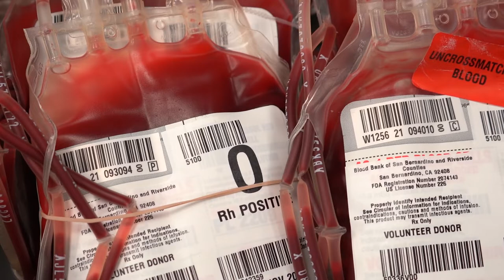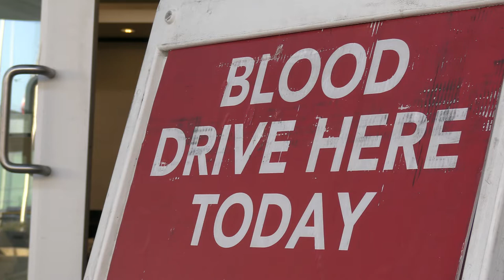Join Us for a Blood Drive at the Riverside County Administration Center!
Right now, the nation is experiencing a severe blood shortage. Watch this video to see how you can help!

In this video, RUHS employees discuss why they chose to give blood. If their actions inspire you -- please plan to donate blood on Tuesday, January 25, 2022 from 9 a.m. to 3 p.m. in the blood mobile at the Riverside County Administration Center (4080 Lemon Street, Riverside).